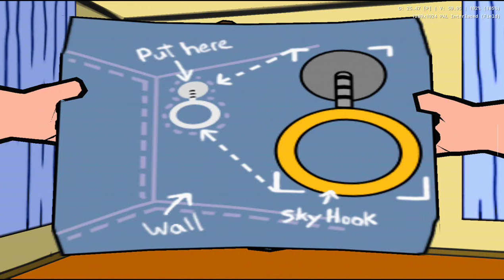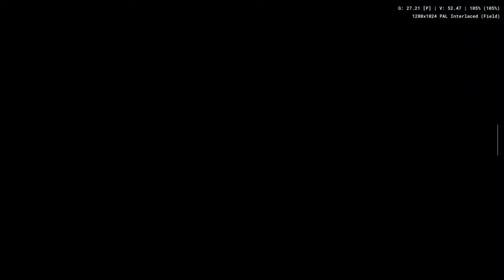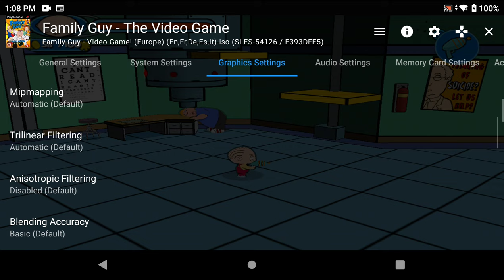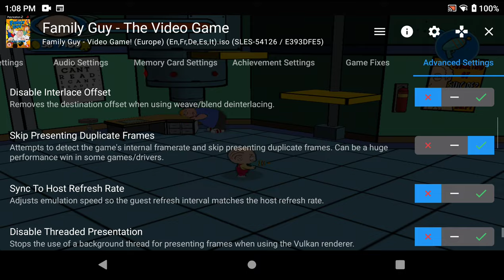Ayn Odin Pro - NetherSX2 - Family Guy - Video Game! (Settings at the end of video)